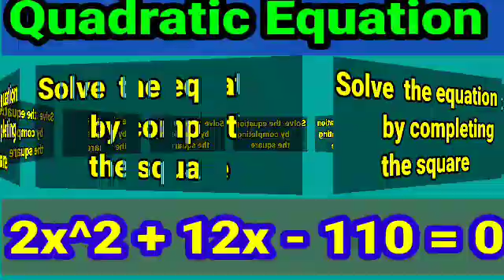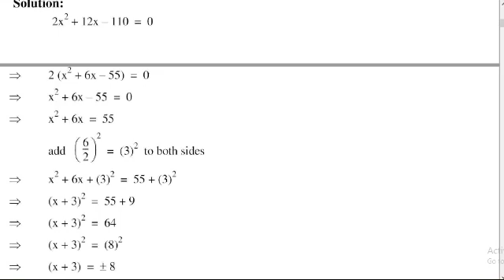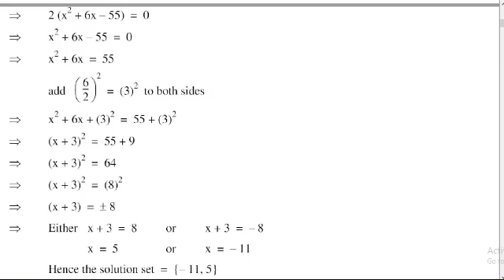Solve the equation by completing the square 2x^2 + 12x - 110 = 0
•  quadratic equation in two variables
•  solving quadratic equations
•  solving equations with variables
•  quadratic equations with x and y
•  solving quadratic equations in 2 variables
•  solving equations with x^2 and y^2
•  finding solutions to quadratic equations
•  quadratic equations with coefficients
•  solving equations with x and y terms
•  quadratic equations and variables
•  quadratic equations and their solutions
•  solving quadratic equations with x and y variables
•  solving quadratic equations using substitution
•  quadratic equations and their applications
•  solving quadratic equations step by step
•  solving equations with multiple variables
•  finding roots of quadratic equations
•  solving equations with both x and y terms
•  solving quadratic equations graphically
•  quadratic equations and their properties
•  quadratic equations and systems of equations
•  solving simultaneous quadratic equations
•  solving quadratic equations with square terms

Solve+the+equation+by+completing+the+square+2x%5E2+%2B+12x+-+110+%3D+0&sp=EgIIAg%253D%253D

Find the root of the equation 2x^2 + 12x - 110 = 0 by completing the square method